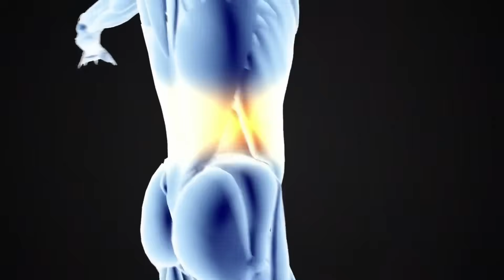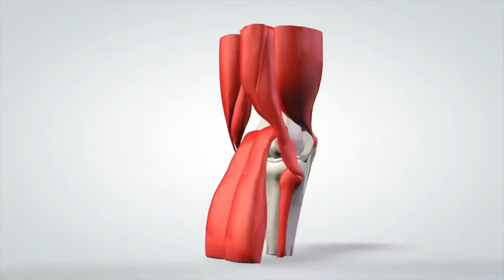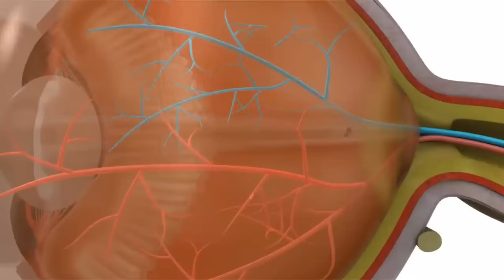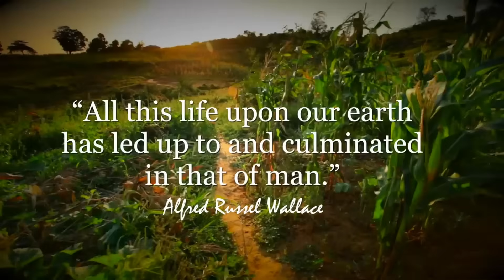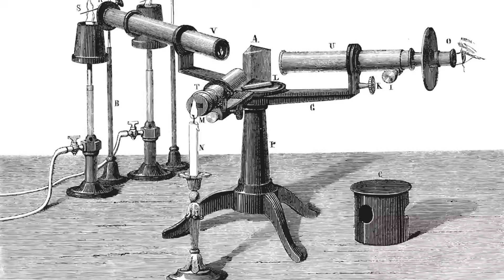What If Fire Never Existed?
What if fire never existed? From cooking our first meals to creating engines, glass, and electricity, fire shaped everything about human civilization. But have you ever wondered why Earth is the only planet where fire can burn… or why only humans can control it?